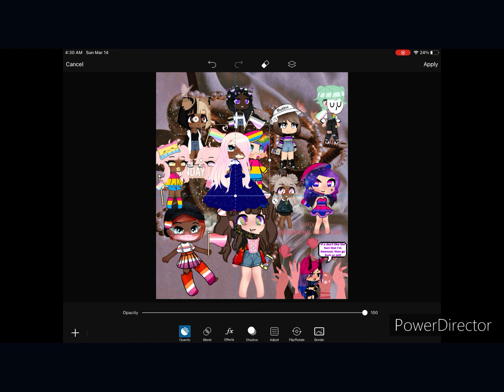Everyone is accepted even cats 🏳️‍🌈🏳️‍⚧️